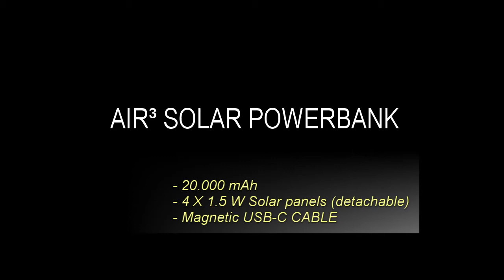Solar Powerbank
Solar Powerbank with Magnetic USB cable